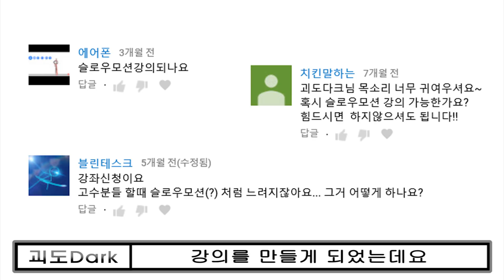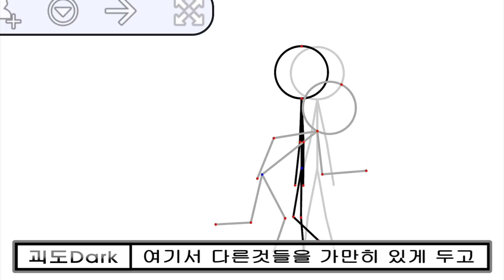[괴도Dark의 스틱파이터강의] 슬로우 모션 강의 / Stick Fighter Animation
안녕하세요! 괴도Dark입니다. 주로 스틱파이터 영상을 올리구요 혹시 관심이 있으신분들은 원하시는 강의나 영상내용(격투나, 총싸움 등)을 자세히 댓글에 적어주시면 제가 보고 영상을 만들어 보도록하겠습니다.

*영상은 주1~2회로 업로드 됩니다*

Stick Fighter, Stick Fight, Stick man, Stick Fighter Animation